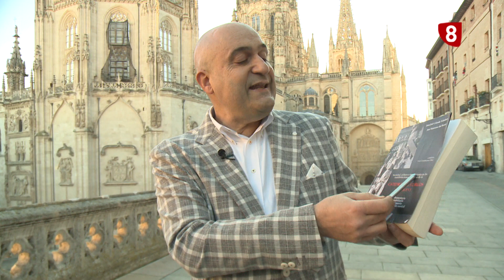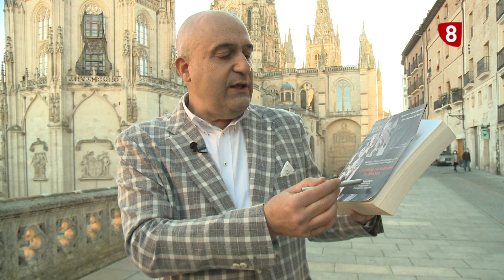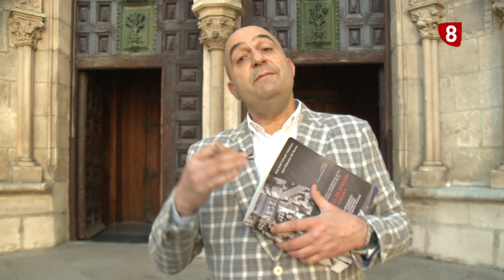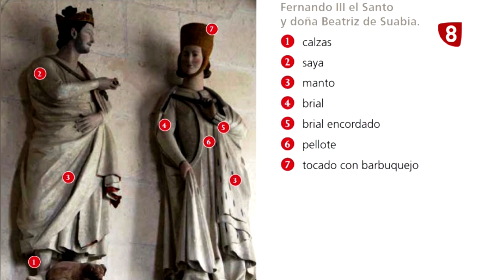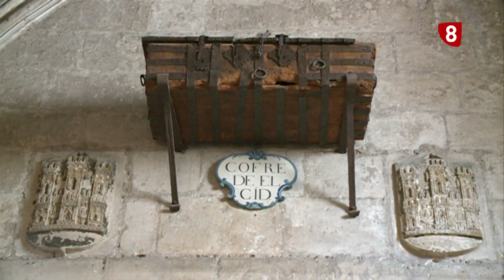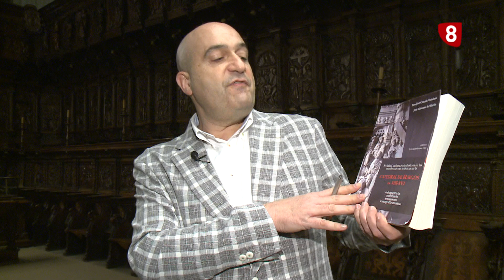BELLA BURGARTIS | Capítulo XXXIII : Indumentaria, Armamento e Iconografía musical en la Catedral